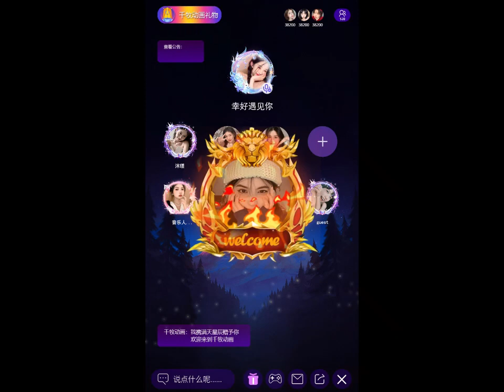Avatar frame SVGA gift live streaming gift animation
svga Animation mp4 Animation pag animation